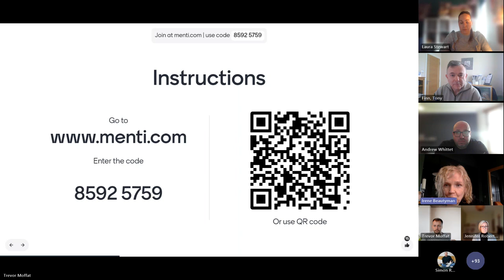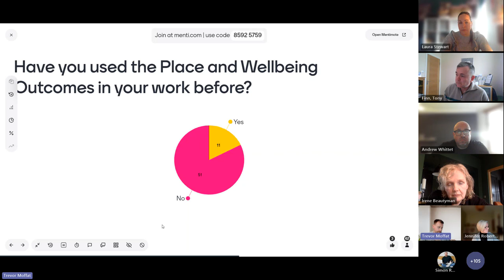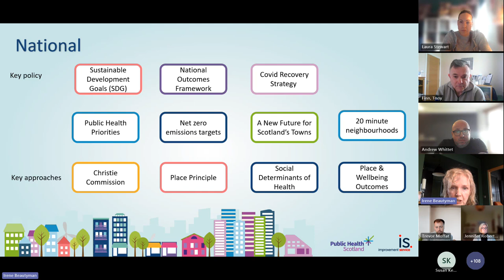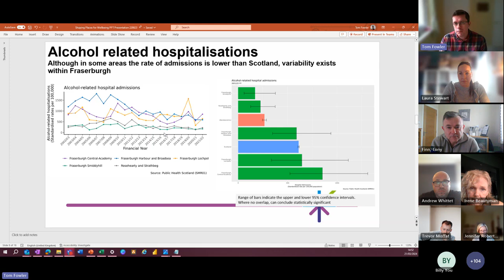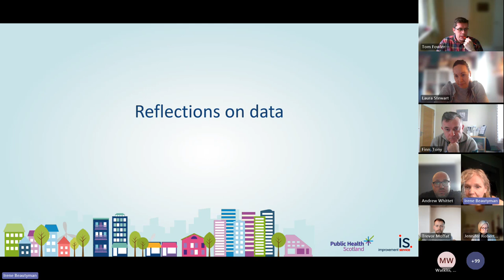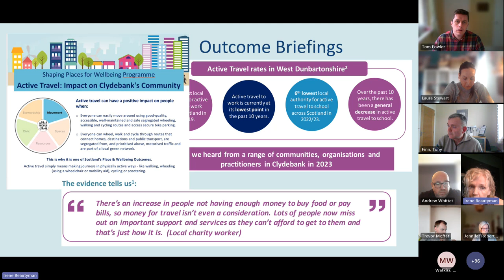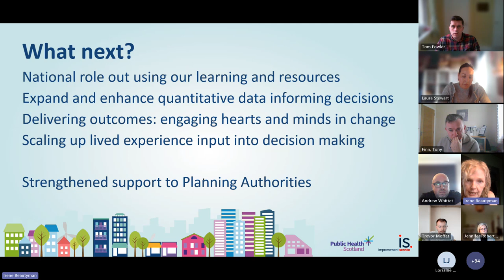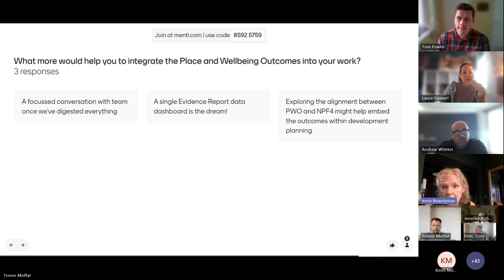Planning Skills - Shaping Places for Wellbeing (21st Mar 2024)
The Shaping Places for Wellbeing Programme is a delivery partnership between the Improvement Service and Public Health Scotland (PHS), funded and supported by The Health Foundation and Scottish Government with support from COSLA.

 The programme aims to improve Scotland’s wellbeing and reduce inequalities through changing our collective approaches to the places where we live, work and play, enabling partnership-based, wide-ranging action at a local level, while addressing the health of our planet.

The programme supports local authorities, health boards, and their partners to consider ‘place’ in a comprehensive and consistent way, whilst delivering on interventions and a range of national ambitions and key government policy aspirations.

 If you are looking to take more of a place-based approach in your local development plan, this webinar is a great opportunity to hear about the work of the programme and how we can support you with this.